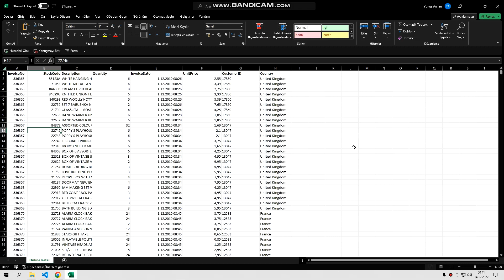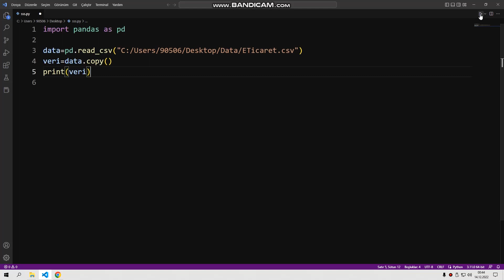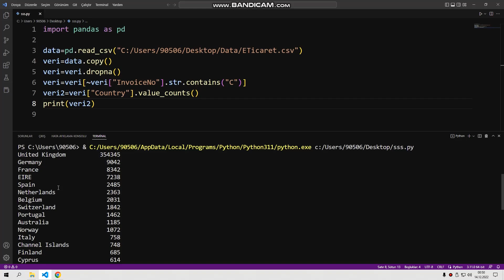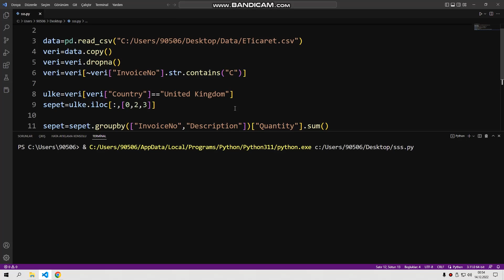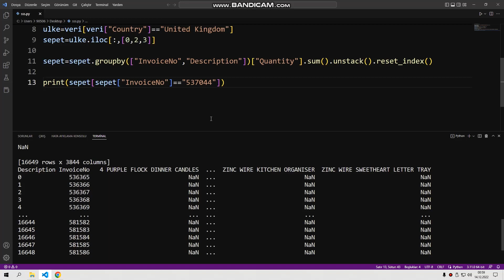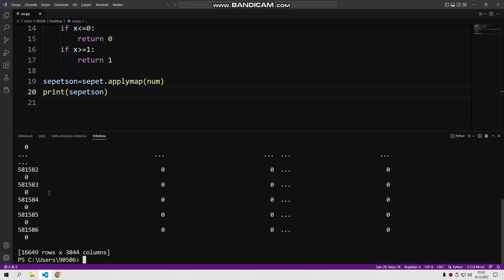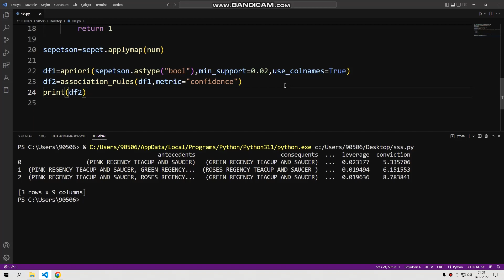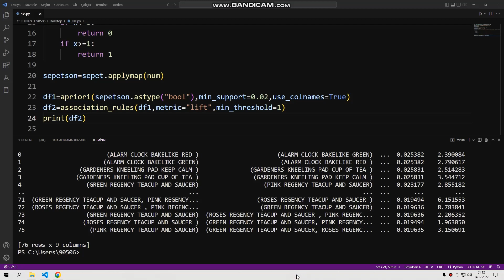Anlaşılır Ekonomi Python ile Makine Öğrenmesi-100 (Birliktelik Analizi E-Ticaret Örneği)